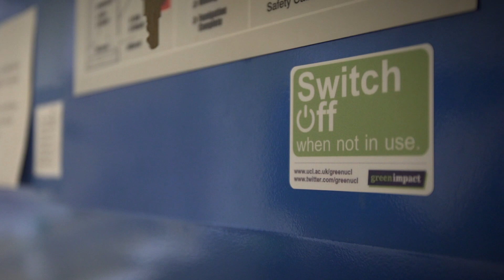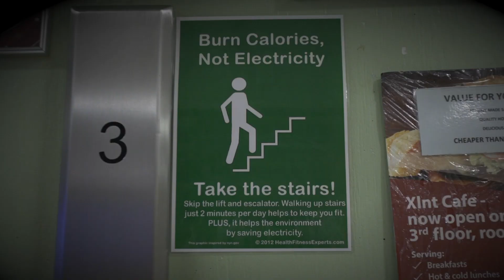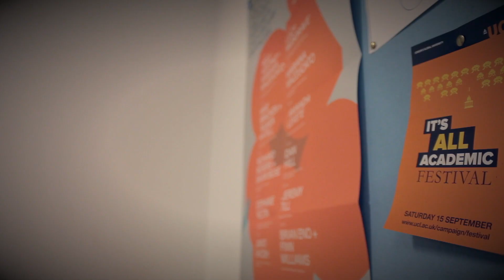Staff Video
Are you a staff member at UCL? See how you can get involved in sustainability!